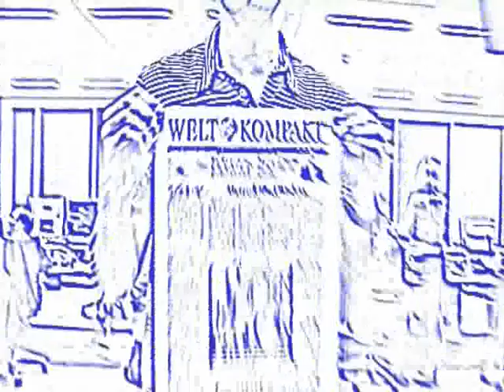Wasser auf dem Mars!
Endlich, der Beweis. Es gibt Wasser auf dem Mars - es gibt außerirdisches Leben. Welche Begegnungen der dritten Art die WELT KOMPAKT-Redaktion schon gemacht hat, und was sie von der Entdeckung hält, erfahren Sie hier.